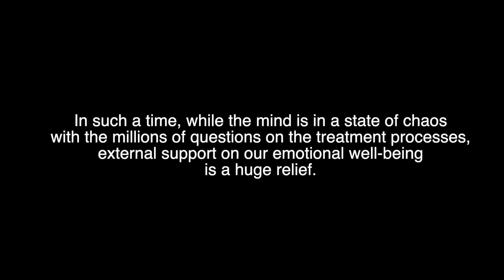SpeakUp | Caregiver Diaries - Navnath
A cancer diagnosis is devastating news, as much for the patient as for the caregivers. In such a time, while the mind is in a state of chaos with the millions of questions on the cancer treatment processes, external support on our emotional wellbeing is a huge relief. Listen to what one caregiver has to say.

This World Cancer Day, let us speak up about cancer, share our stories, and hear from others as they talk their hearts out. Let us pledge to make India raise our voice and rise against cancer.